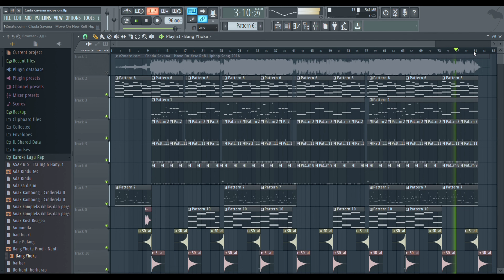Chada Savana - Move On (Karoke/Beat Only)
"Chada Savana - Move On"

Nada dasar : F mayor

--- Prod by Bang Yhoka Production ---

*Gunakan headphone/headset/speaker untuk kualitas audio yang lebih bagus

- Laptop : ASUS X556U
- Windows : 10
- Ram : 8 Gb
- Rom : 2 Tb
- Fruity Loops : FL Studio 12 Producer Edition
- Recording : Game Box Internal PC Recording
- Vedeo Editing : Kinemaster Mobile

--- Q&A ---
Q : Beat maker profesioal kah?
A : Bukan, saya masih pemula
Q : Kaks orang timur kah?
A : Saya kelahiran Jawa tapi sudah 18 tahun di Papua
Q : Kenapa tidak ada liriknya?
A : Sengaja agar penonton mendengarkan lagu originalnya dulu, setelah itu kalau mau cover lagunya dengan beat hasil remake saya, silahkan
Q : Minta .flp atau aplikasi FL Studio nya boleh?
Setelah donasi diterima maka akan saya kirim. Jangan lupa menuliskan nama ketika sobat berdonasi
Q : Minta nomor wa boleh?
A : Boleh, akan saya kasih melalui IG
Q : Boleh rekomendasi lagu selain lagu timur kah?
A : Boleh, tapi mohon maaf apabila nanti ada yang tidak teruploud karena beberapa kendala seperti plugin yang terbatas. Jadi lebih baik untuk merekomendasikan lagu-lagu yang simple saja ya...
Q : Kaks kenapa jarang uploud?
A : Maklum saya kerja sendiri, jadi susah untuk manage waktu uploud